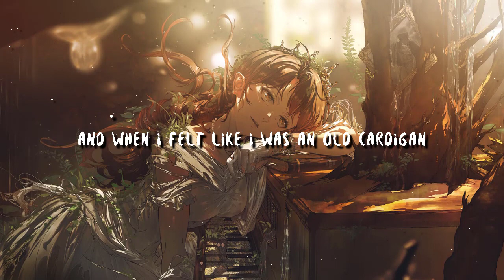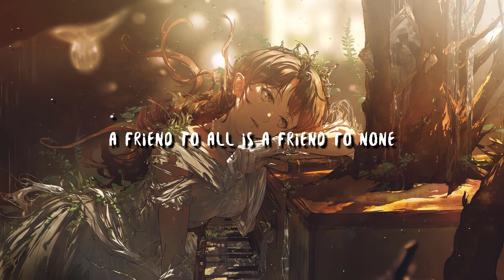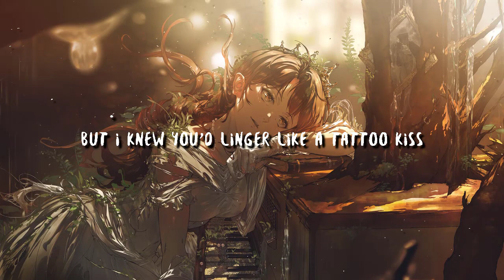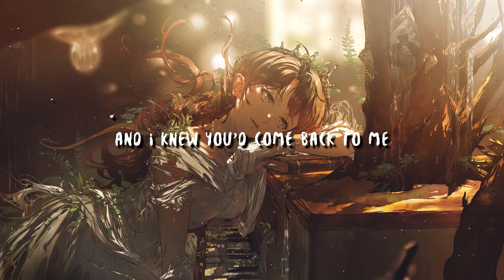Taylor Swift - cardigan (Lyrics) [Anime Aesthetic]